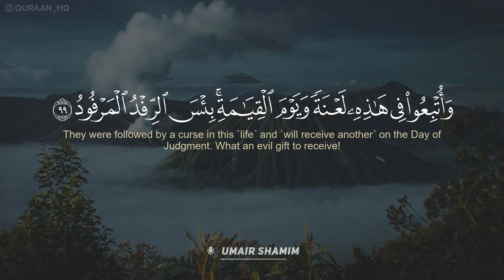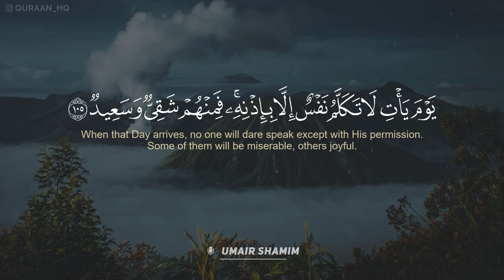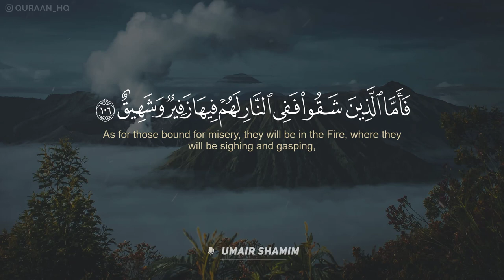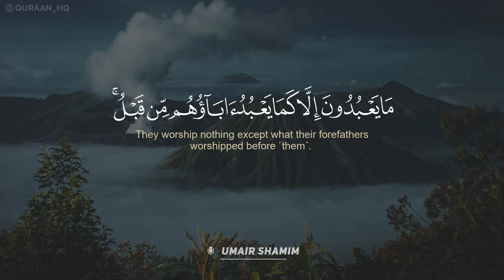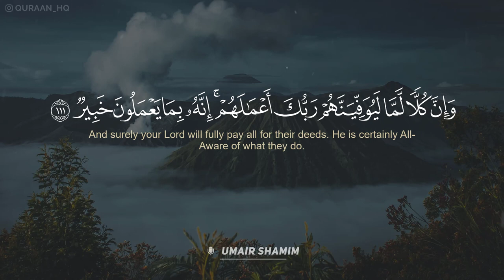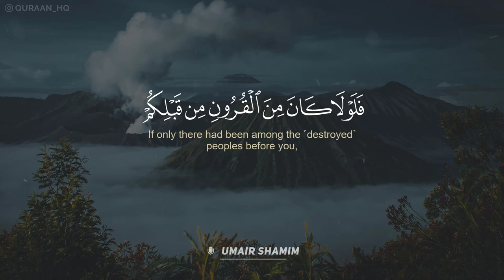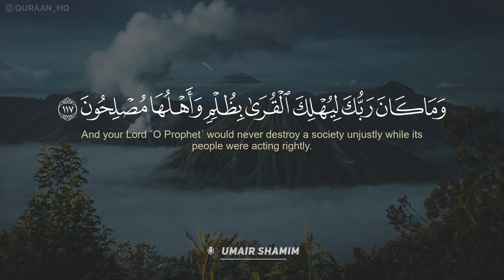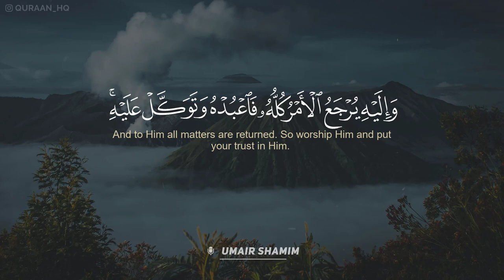تلاوة تفوق الوصف - أواخر سورة هود للشيخ عمير شميم بأداء يخاطب القلب - شارك المقطع تؤجر